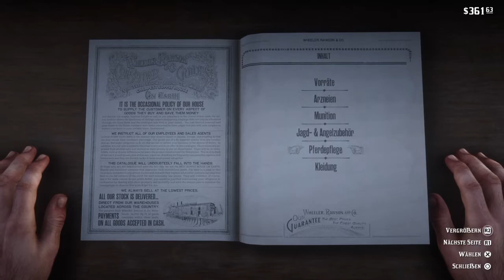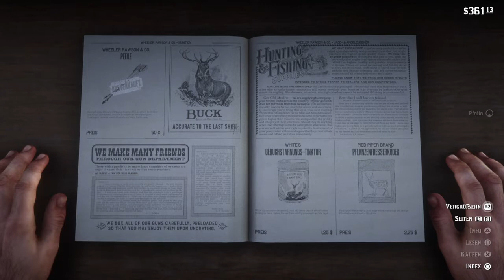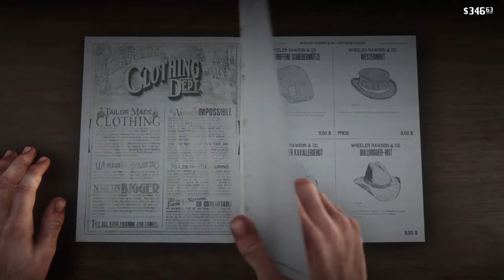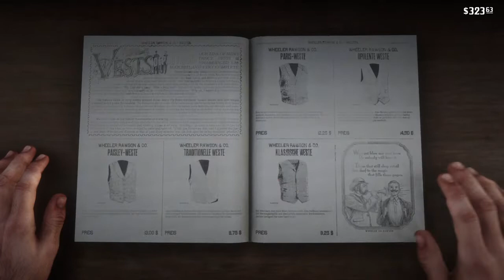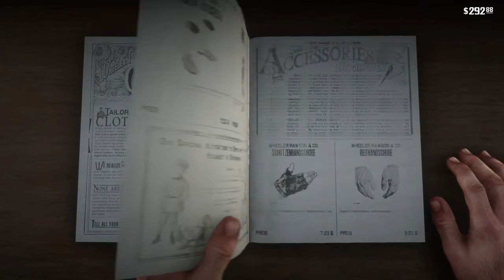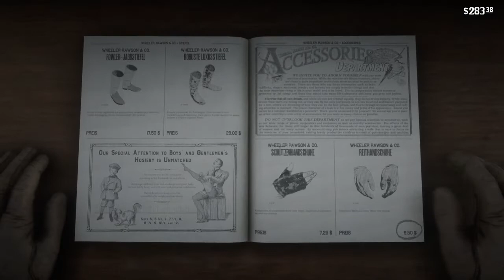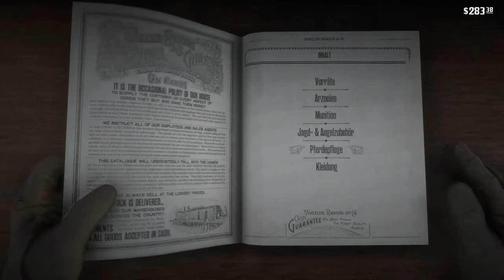Let's Play Red Dead Redemption 2 [German] -wiedersehen mit dem Bären- #10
Let's Play Red Dead Redemption 2 deutsch. Red Dead Redemption 2 gameplay german.

-Euer NeroFreyz